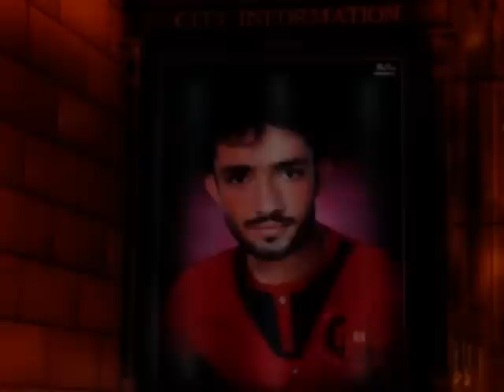Waseem alam dun asul eth af BY A REHMAN RIND